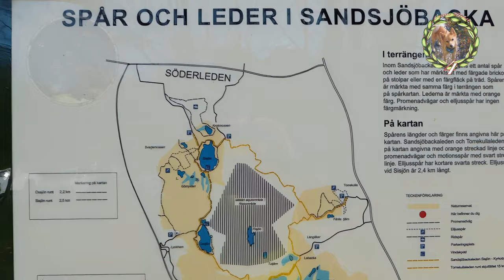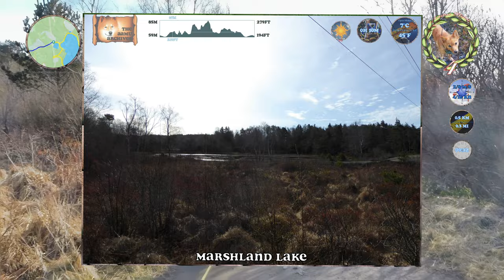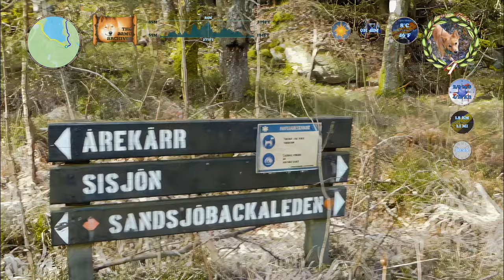Finnish Spitz Takes a Spring Bath, Twice - Remastered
The second Aamu video I posted on YouTube, remastered. We took a trek to Oxsjön in Sandsjöbacka Nature Reserve just outside Göteborg.\n\nIt's a quite short trail (only about 3.5km), but quite nice if you want a shorter one. It is also connected to all the other trails within the reserve.

00:00 Intro
02:14 Oxsjön
04:32 First Dip
07:42 Sandsjöbacka Trail
09:42 Dip Two
13:03 The Return
14:35 Outro

20200418 Aamu Treks